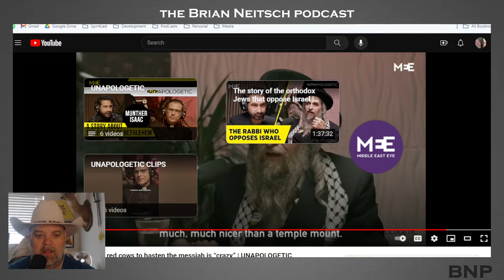Orthodox Jew says its a Heart issue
DONATES here are tax deductable. We are a 501c3